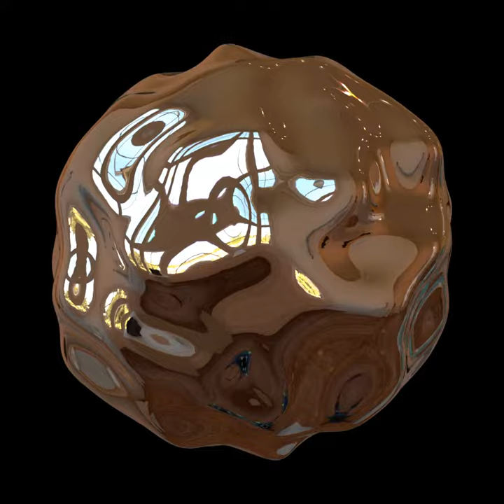Blobby sphere - Environment map rotating 2x object speed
A rotating blobby sphere with specular reflections. Both the object and environment are rotating; however, the environment is rotating twice as fast as the object. The specular reflections can appear "painted' in some regions.

Ray-traced using Mitsuba with Bernhard Vogl's "At the Window (Wells, UK)" light probe environment map.